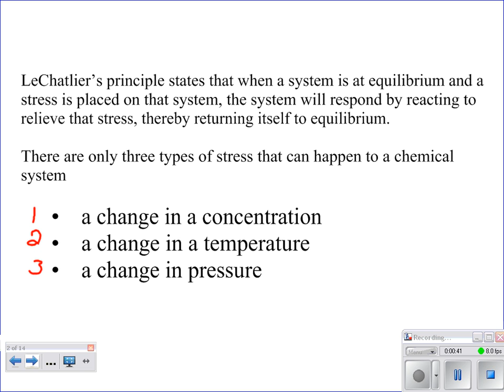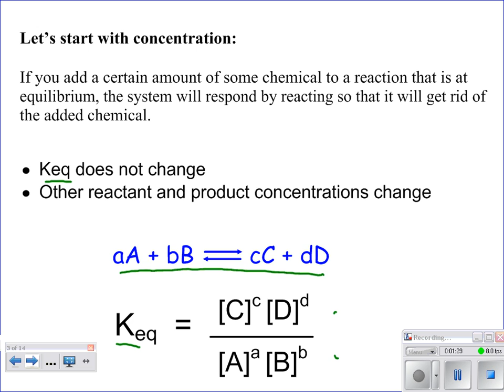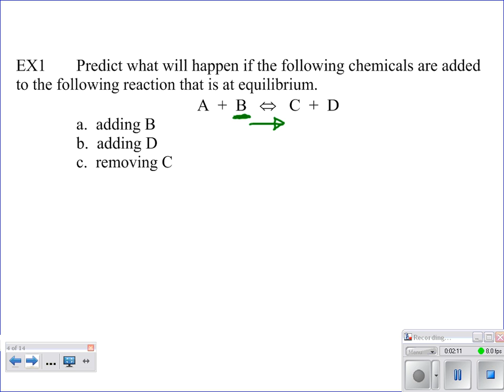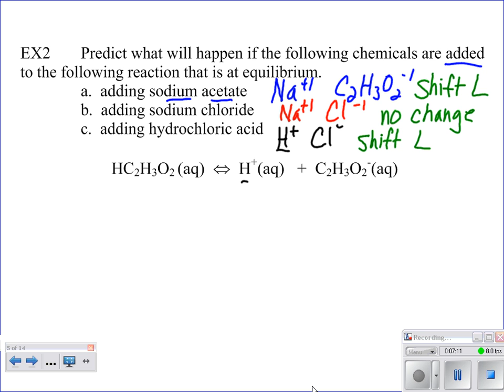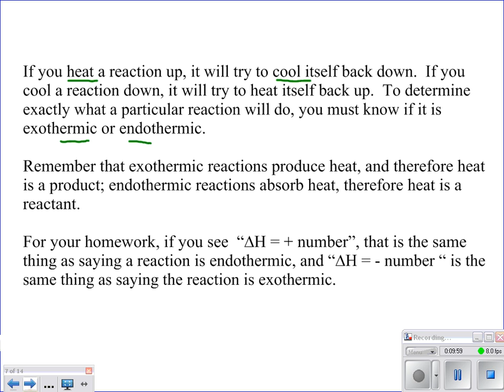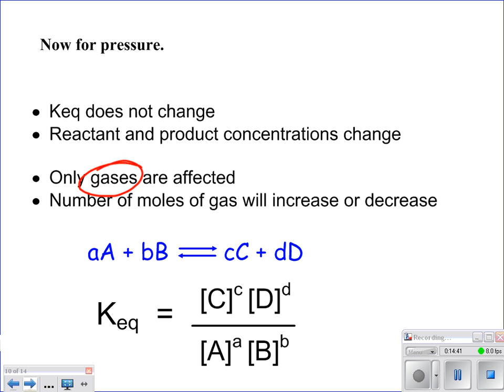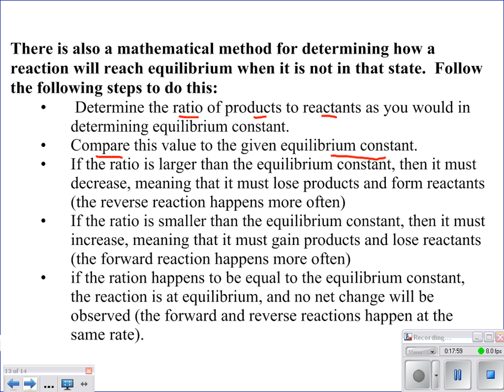02-Unit15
Le Chatelier's Principle